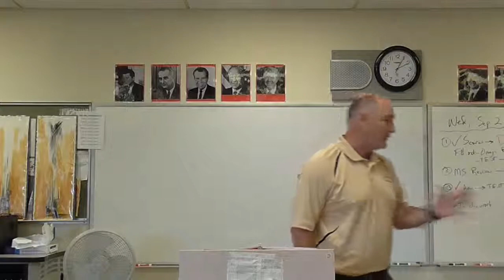Durr, Sep 25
Durr Lecture, the Cuban Missile Crisis #6